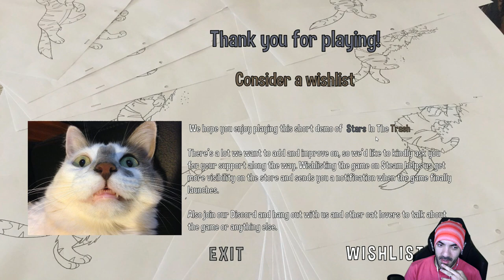Simulador de vida de gato | TGN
Recuerda ITOWN está subiendo gameplays a nuestro canal! Además, todos los meses tenemos ANIMACIONES de tus youtubers favoritos!